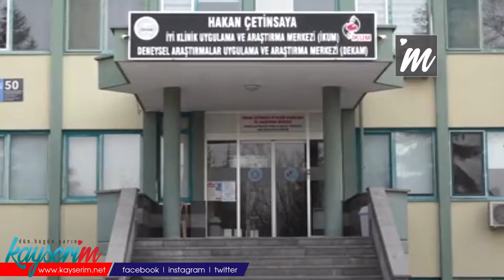İKUM Müdürü Sezer: Yerli koronavirüs aşısı son derece güvenli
TÜRKİYE'de koronavirüse karşı geliştirilen yerli aşılar arasında insan deneyleri başlayan ilk aşının çalışmalarının yürütüldüğü Kayseri Erciyes Üniversitesi'ndeki İyi Klinik Uygulama ve Araştırma Merkezi'nin (İKUM) Müdürü Doç. Dr. Zafer Sezer, çalışmaların iyi gittiğini söyledi. Sezer, "Aşıyla ilgili ciddi bir yan etki ile karşılaşmadık. İnaktif aşı olduğu için diğer aşılarla kıyaslandığında son derece güvenli bir aşı" dedi.

ERÜ bünyesindeki Aşı Araştırma ve Geliştirme Merkezi (ERAGEM) ile İyi Klinik Uygulama ve Araştırma Merkezi (İKUM) tarafından koronavirüse karşı geliştirilen ve Sağlık Bakanlığı ile Türkiye Sağlık Enstitüleri Başkanlığı (TÜSEB) tarafından desteklenen Covid-19 yerli aşısının Faz-1 çalışması, 44 gönüllü üzerinde yapıldı ve 14 Aralık itibarıyla tamamlandı. İnaktif aşının Faz 2 çalışmaları ise şubat ayında başladı. Faz 2 kapsamında aşının ilk dozu bugüne kadar 200’ün üzerinde kişiye uygulandı. Aşının Faz 2 ikinci doz aşılamaları da devam ediyor. İKUM Müdürü Doç. Dr. Zafer Sezer, yapılan çalışmalarla ilgili olarak, "Faz 1 çalışması tamamlandıktan sonra Faz 2 çalışmalarına başladık. Güvenlik verileri yeterli olduktan sonra Faz 2 aşamasını etkinlik açısından değerlendireceğiz. 250 kişi üzerinde çalışma yapılacak. Çalışmalarımız oldukça iyi gidiyor. İlk doz aşılama bitti, ikinci doz aşılama yapılıyor. Faz 2 çalışmasının bitirilip Faz 3 çalışmasına geçilmesi için değerlendirme çalışması yapılacak. Çalışmalarımızın şu ana kadar olan kısmına baktığımızda son derece umutluyuz" dedi.

'YERLİ AŞI ADAYINDA CİDDİ YAN ETKİ YOK'

Gönüllü kişilere yapılan aşılarda ciddi yan etki görülmediğini söyleyen Doç. Dr. Sezer, "Aşılarda rastladığımız etkiler diğer aşılarda karşılaştığımız yan etkilerden farklı değil. Benzer şekilde halsizlik, baş ağrısı bilinen yan etkiler oluyor. Aşıyla ilgili ciddi bir yan etki ile karşılaşmadık. İnaktif aşı olduğu için diğer aşılarla kıyaslandığında son derece güvenli bir aşı. Uzun yıllar üretilen ve kullanılan aşı tekniği ile üretilmiştir. Bizim en çok karşılaşacağımız aşı yapılan lokal bölgede aşıya bağlı ağrıya rastladık. Bu da kısa vadeli bir ağrı oldu. Oldukça güvenli bir aşıdır. En kısa zamanda 250 kişinin aşılanmasının tamamlanacağını umuyoruz" diye konuştu.

'30 KİŞİNİN ÜZERİNDE EKİBİMİZ VAR'

Aşıların alarm odalarda 2-8 derece arasındaki dolaplarda muhafaza edildiğini söyleyen Sezer, şunları kaydetti: "Uluslararası İyi Klinik Uygulama Standartlarına göre çalışmalarımızı yürütüyoruz. Aşı dışında eş zamanlı ilaç çalışmaları devam ediyor. Bu anlamda 7-24 ilaçların saklandığı alarm sistemli odamız var. 2-8 derece dolaplarda saklanıyor. Kliniğimiz 1999 yılında kurulmuş bir kliniktir. 20 yılın üstünde çok fazla klinik araştırması yapıldığından dolayı oldukça deneyli bir ekibimiz var. Sürekli olarak ekibimiz eğitim alıyor. Uluslararası denetimlerden geçmiş bir kliniğiz. Üniversitemizin, Tıp Fakültemizin oldukça büyük destekleri var. Oradan da doktor arkadaşlarımız bu çalışmada yer alıyor. 30 kişinin üzerinde kemik bir ekibimiz var. Bunlarında çok büyük emekleri var. Çalışmalarımızı en kısa zamanda tamamlayıp insanlarımız için faydalı olacak diye ümit ediyorum."

Sezer, yerli aşı çalışmasına gönüllülerin yoğun ilgi gösterdiğini söyleyerek, "Türkiye'nin her yerinden çok fazla sayıda başvuru aldık. Şehir dışından gönüllü takibi zor olacağı için kısıtlı tuttuk. Kayseri'deki vatandaşlarımız oldukça fazla destek oldu" ifadesini kullandı.